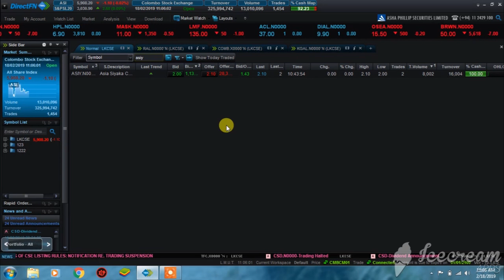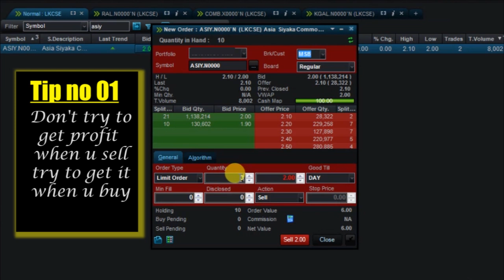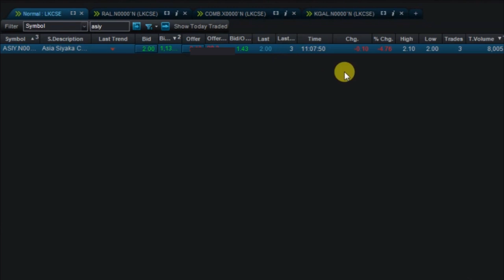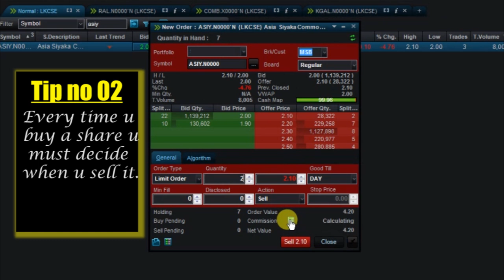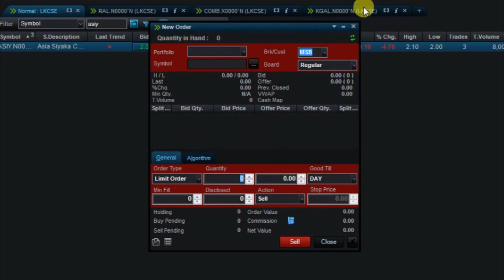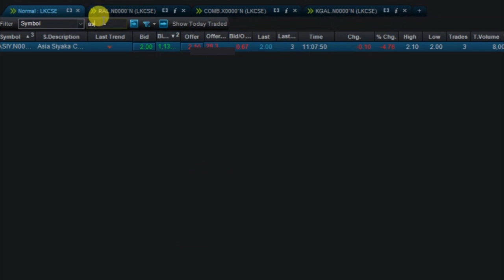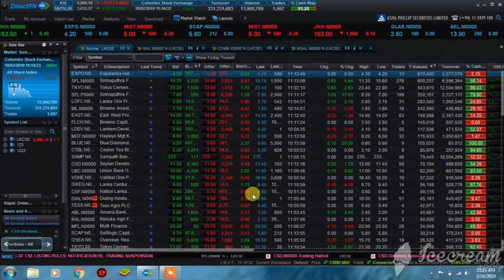074 -- How to sell a share Colombo share market Ep -80👍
in This lesson i will teach ho to sell a share

keshan hareshu
instragram

නොතේරුන දෙයක් තිබුනොත් විමසන්න!
පාඩම සියල්ලම මුල සිට නරඹන්න !